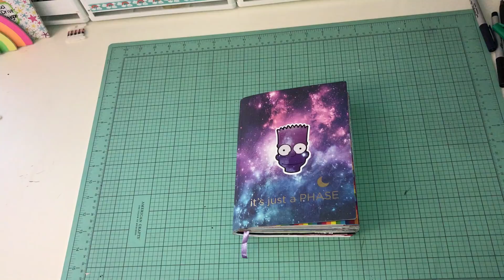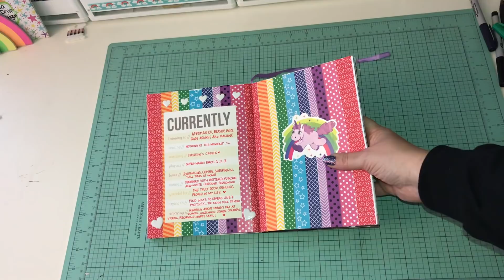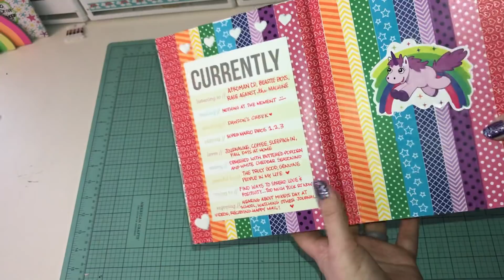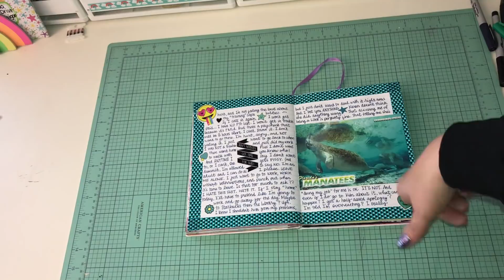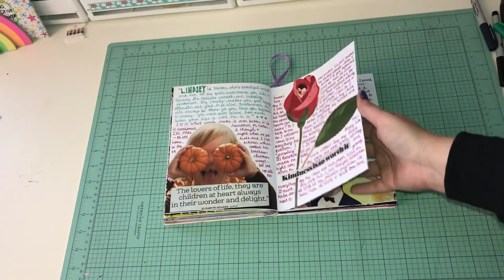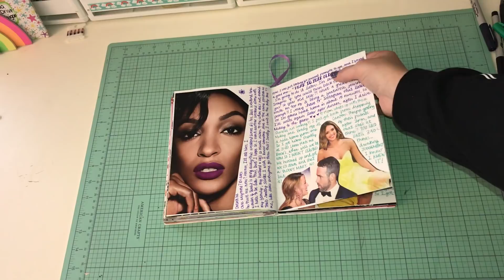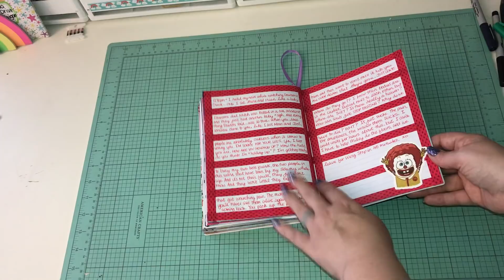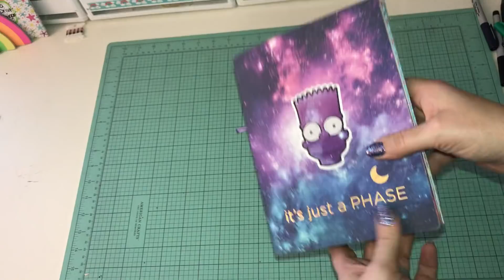Galaxy Journal who? ⭐️